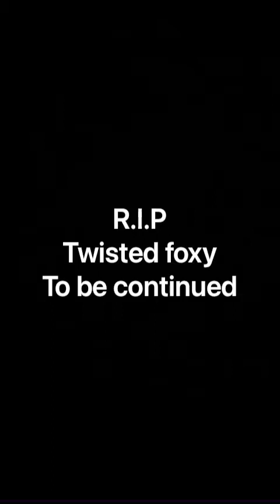Fnaf granny: DAY 2 The one behind it all